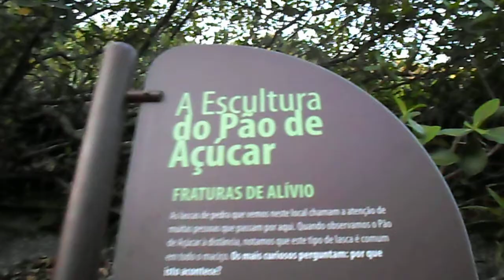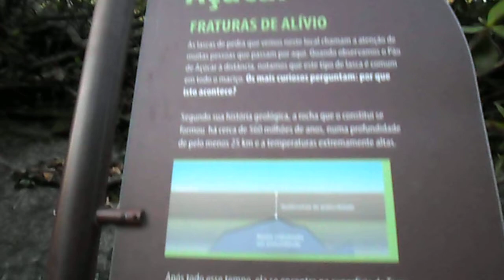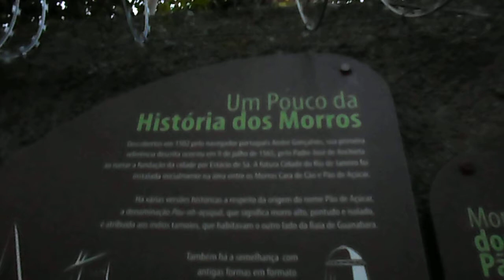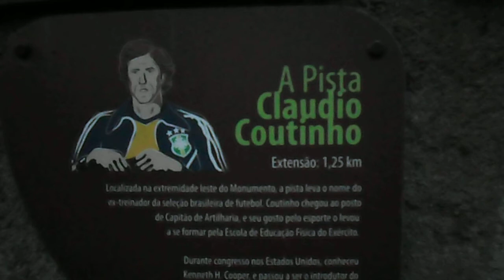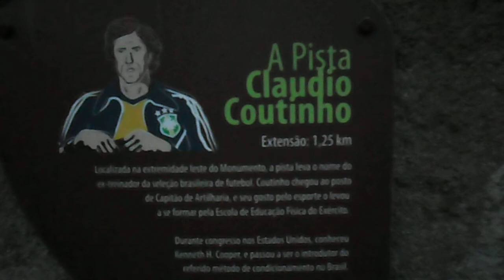Praia Vermelha - Pista Cláudio Coutinho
O Rio de Janeiro continua lindo... O Rio de Janeiro continua sendo... O Rio de Janeiro, fevereiro e março...